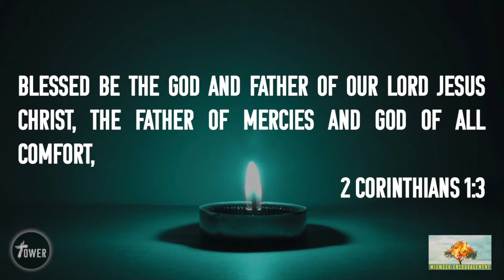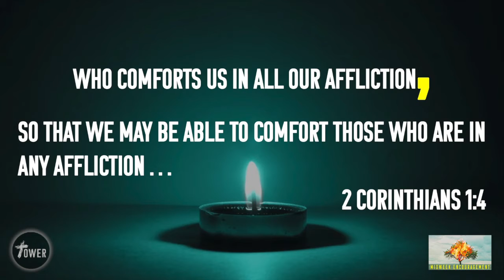Holy Spirit - Comforts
God comforts us in the hard and horrible times of life ...